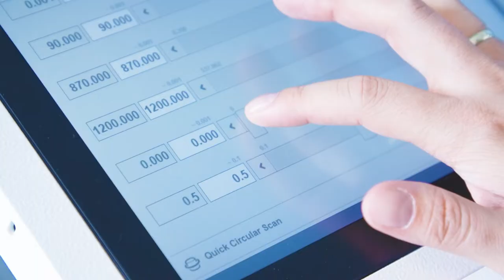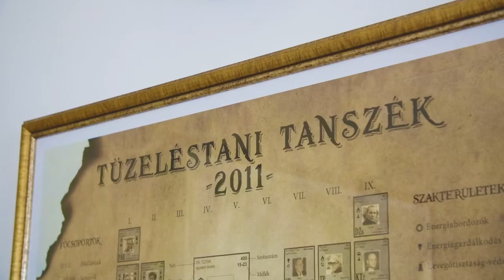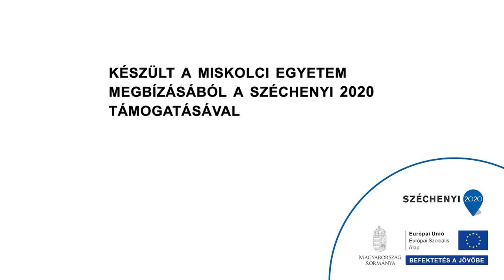Faculty of Materials Science and Engineering - promo video